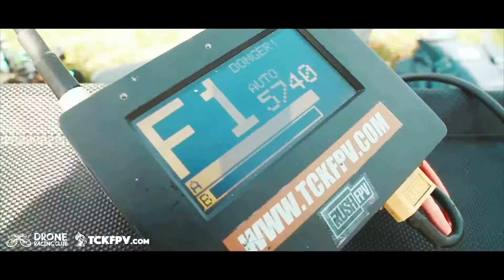北京奥林匹克水上公园 Olympic Rowing Canoeing Park